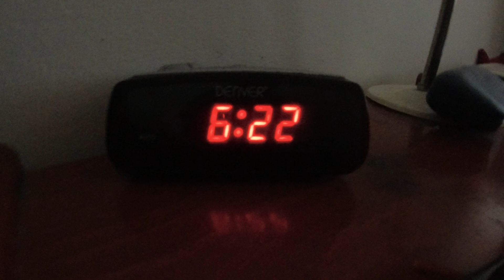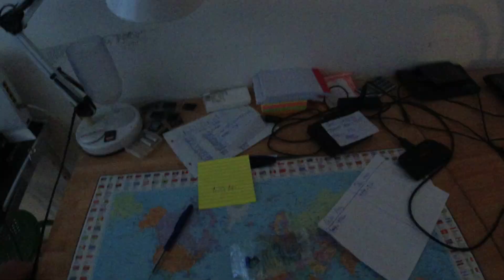MongoTV_15413 - ENGLISH VLOG - Monday 6.20 AM - Good Morning - Day 173 - 9.027 Video To Go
Good morning. I got up again, and is now 7.20 AM. I would had like, to sleep a bit more, to like 8 AM. But i could not do that today. But then i maybe, can better sleep next night ?